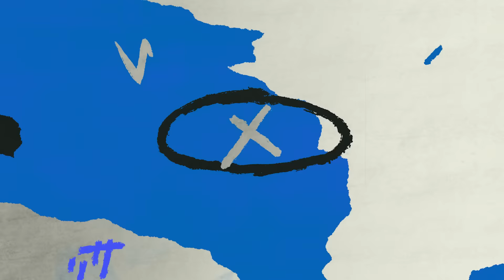KBO 역대 3번째 통산 400홈런, 공수 밸런스 조화, 승리 직후의 모습 애프터매치(09.04 두산전)